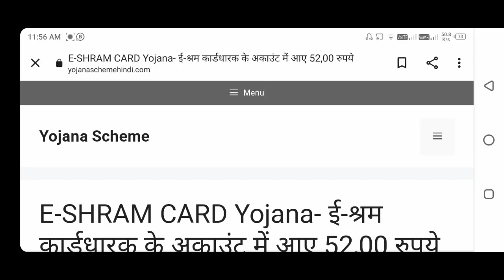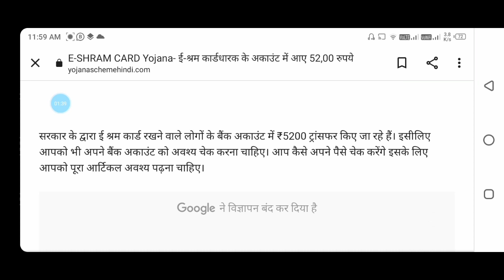E - श्रम धारक ₹5200 खाते में | e shram new update || e shram card ke paise kaise dekhen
E - धारक ₹5200 खाते में  | e shram new update || e shram card ke paise kaise dekhen||